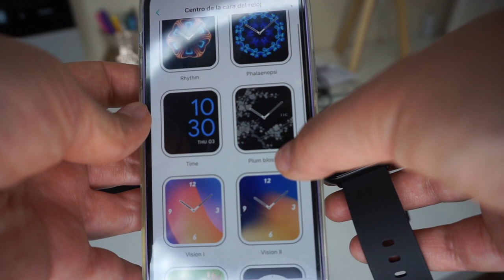HAUL Y OUFIT CÓMODOS para todos los días¡¡¡ + RELOJ MOBVOI TIC WATCH GTH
NUEVO RELOJ MOBVOI TIC WATCH  GTH

CODE:       GOEQGT

GIOSEPPO